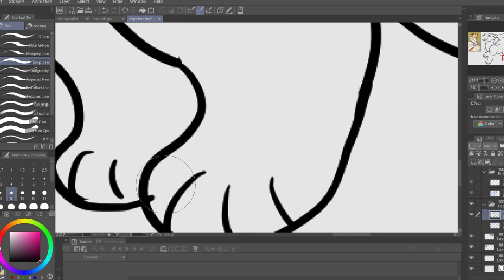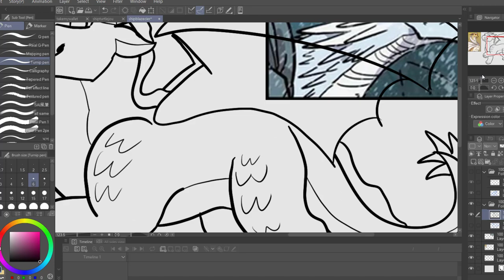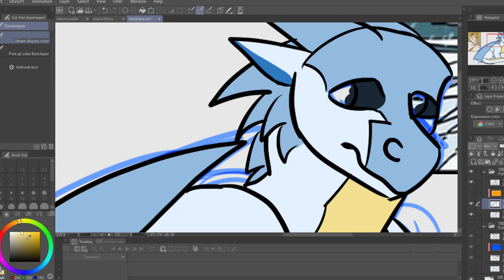Drawing Blaze x Glacier (Blacier) Dragonets! Wings of Fire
My favorite ship.
FAQ
Editing software: Vegas Pro 17, Camtasia 2021
Drawing/Animation Software: Clip Studio Paint, Opentoonz\
Thumbnail editor: Photopea, Sketchbook